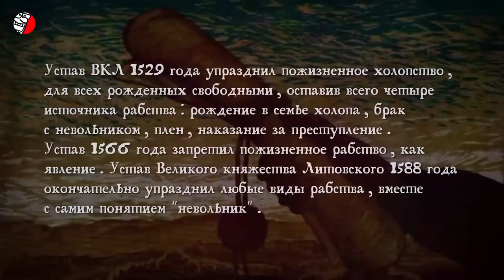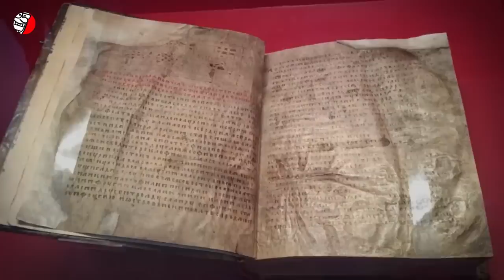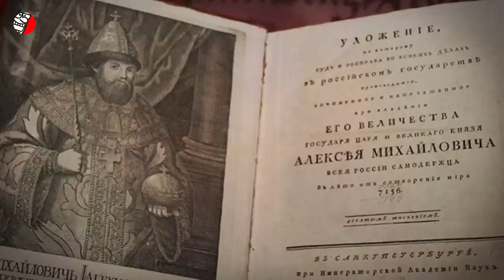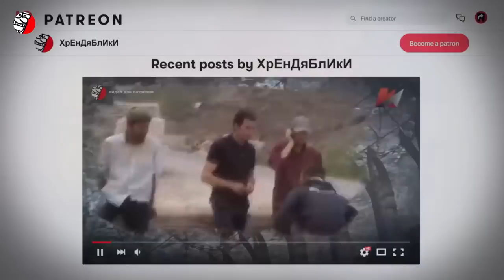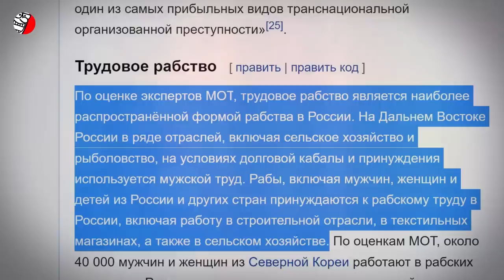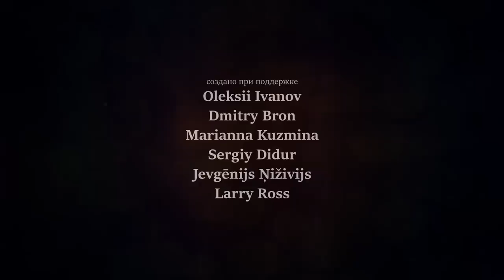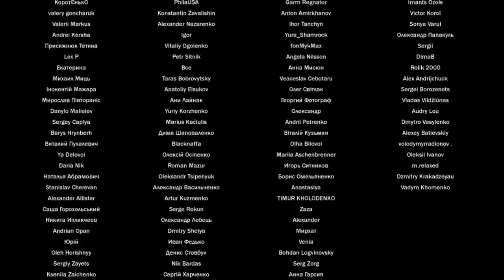ХОЛОПСТВО В РОССИИ - НАЦИОНАЛЬНАЯ ИДЕЯ РОССИЯН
❗️❗️❗️ ВОТ ПОЧЕМУ РУССКИЕ И УКРАИНЦЫ РАЗНЫЕ
Украинцы и россияне никогда не были братьями. Ярчайшее доказательство этого - явление холопства, иначе говоря рабства. Порабощение одних людей другими, как явление, встречается практически у всех народов мира, в основном на ранних этапах истории. Юридически оформленное рабство существовало в давние времена и в Украине, и в России. Но, при этом оно сильно разнилось в деталях, где, как известно, дьявол прячет истину. И вот в этой разнице и есть одно из главных отличий русских от украинцев. Сегодня свидетели секты "один народ", считающие украинцев просто неправильными русскими обязательно спросят - мол а что на вашей Украине не было холопства, мы же один народ и у нас одна история?... А вот и нет. История у нас разная и в части холопства особенно. Рассказываем по порядку

Полезные ссылки:
Walk Free Foundation «Global Slavery Index» 2013

холопство на Московии, крепостное право, холопы